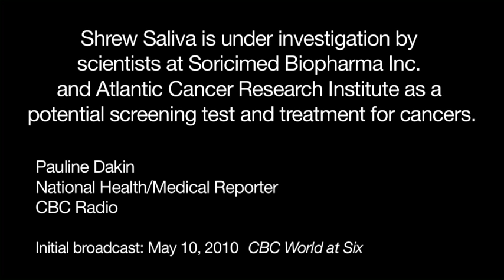Shrew saliva has an anti-cancer effect?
Scientists at Soricimed Biopharma Inc. and Atlantic Cancer Research Institute (ACRI) are studying how the saliva from this rodent could be used for the development of screening test and treatment for breast, prostate and ovarian cancers.

Les scientifiques de Soricimed Biopharma Inc. en collaboration avec l'Institut atlantique de recherche sur le cancer (IARC) mènent des recherches  où la salive de ce rongeur peut être utilisée pour le développement d'outils de dépistage et de traitement du cancer du sein, de la prostate et des ovaires.